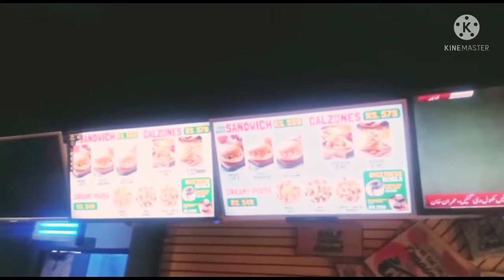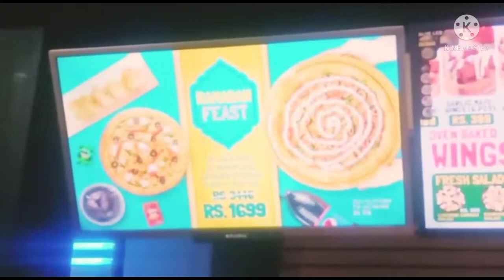Some Of The Best Pizzas 🍕 I Have Ever Eaten 😋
Hy Everyone 💞